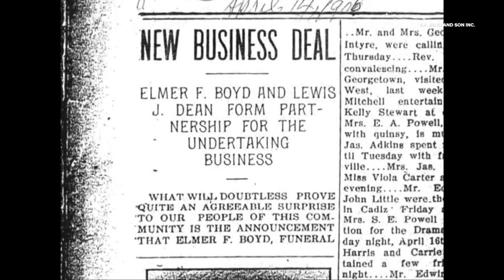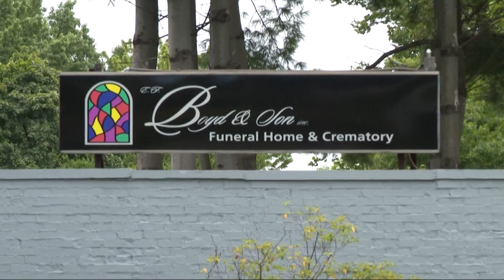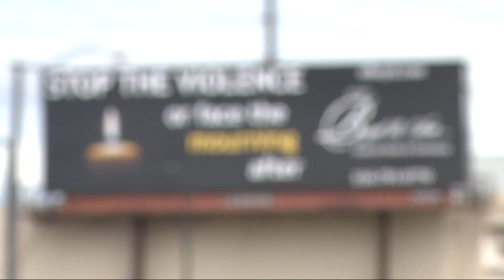Leon Bibb shares the story behind the oldest Black-owned business in Cleveland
3News' Leon Bibb shares the story of E.F. Boyd & Son Funeral Home as part of the "A Turning Point" series.

Leon introduces you to those who make E.F. Boyd & Son Funeral Home successful. The funeral home has been in Cleveland for 117 years. That makes it the oldest Black-owned business in Cleveland and the second oldest Black-owned business in Ohio.

They've been there for Cleveland residents during their toughest moments and continue to carry their long legacy forward. --